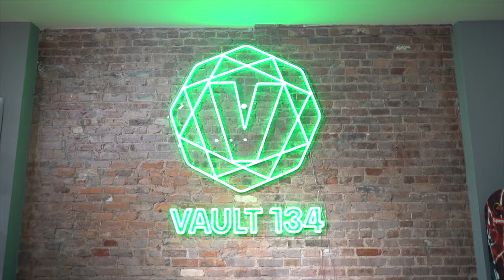One Of These Most Limited Nike Air Force 1 Sneakers, Scarr's Pizza In Hand Look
UNBOXING A VERY RARE SHOE AND IT'S CALLED SCARR'S PIZZA AIR FORCE 1 FRIENDS AND FAMILY. SCARR'S PIZZA IS A PIZZERIA WITH A RETRO VIBE LOCATED 22 ORCHARD STREET. A FEW BLOCKS AWAY FROM VAULT 134 IN LES NYC

RECORD SHOWS THIS SHOE SOLD FOR NEARLY $120,000 USD.

VAULT 134 HAS 2 PAIRS AVAILABLE NOW

CHECK US OUT AT VAULT 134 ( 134 ORCHARD STREET NEW YORK , NY )